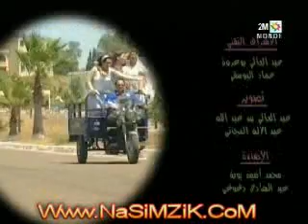Serie Ramadan 2011 Lfhaymiya Ep 15 سلسلة كوميدية لفهايمية الحلقة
Sitcom Comedie Marocain Serie Lfhaymiya Fhaymiya Ramadan 2012 Serie Comedie Lfhaymiya المسلسل كوميدي لفهايمية سيتكوم لفهايمية مسلسلات رمضان 2012 Sitcom Comedie Marocain Serie Lfhaymiya Fhaymiya Ramadan 2012 Serie Comedie Lfhaymiya المسلسل كوميدي لفهايمية سيتكوم لفهايمية مسلسلات رمضان 2012 Ramadan 2011 Sitcom Comedie Marocain Serie Lfhaymiya Fhaymiya Ramadan 2012 Serie Comedie LfhaymiyaNsawlo Hdidan - Episode - Ramadan 2011 Ahwal Nass Ramadan 2011 , nsaoulou hdidane , 2M , nsoulou hdiddan , nsowlo Hdiddane Serie Sitcom Marocain Zin Fi Talatin takbar ou tensa , tkbar w tansa , takbar o tnsa ,jadid comedia fokaha humour 2011 Salon Chahrazad Serie Salon Shahrazad Sitcome Salon ChahrazadeGalek Hada Wahd Serie Galek Hada W7id Sitcom Galak Hada Wahed Jar W Majrour 2011 Camera Cache Fatima Wchay Machi Lkhatri Episode Mashi Lkhatri Sitcom Machi Lkhatri Mashi L Khatri Machi L Khatri Serie Comedie Machi Lkhatri Cha Cha Chow ChaCha Show Sitcom Comedie Ramadan 2011 Sha Sha Show Serie Sitcome Ramadan 2011 Yak Labas Episode Yak Labas Serie Yak LabasCamera Magic Camera Kamal Magic